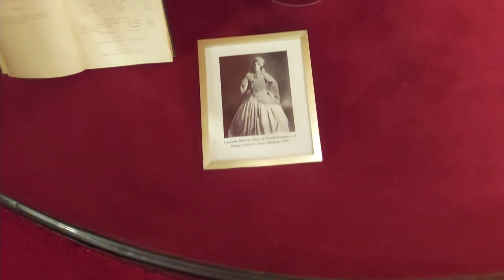The Met Opera House is Back!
So good to see the inside of the Met again.